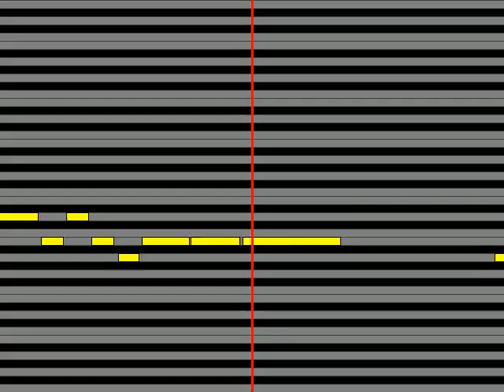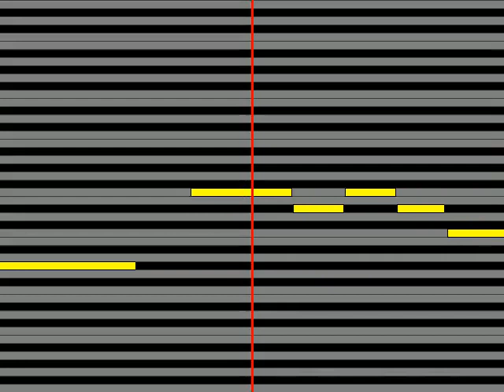【ガイドメロディ】 平尾昌晃 ミヨちゃん